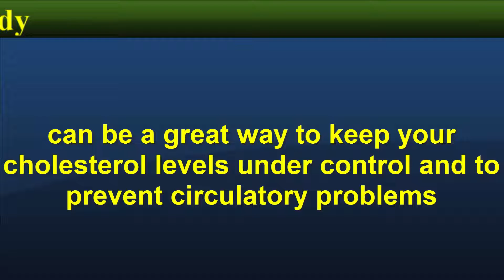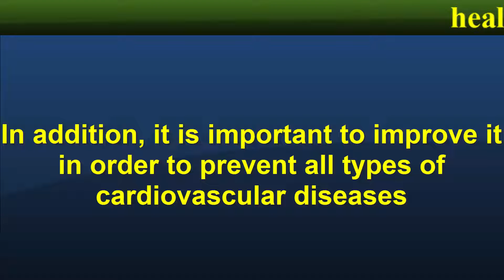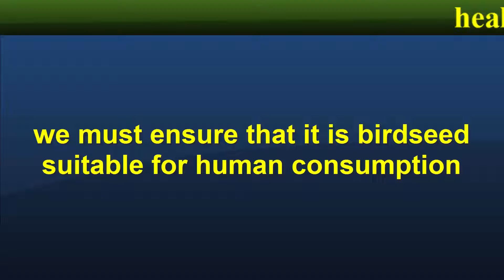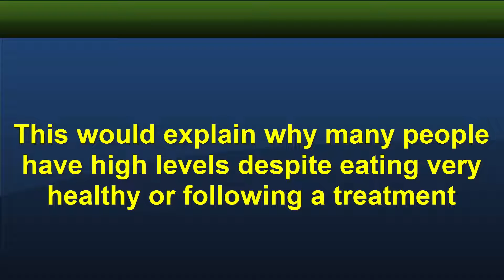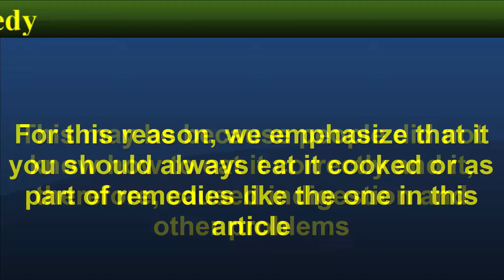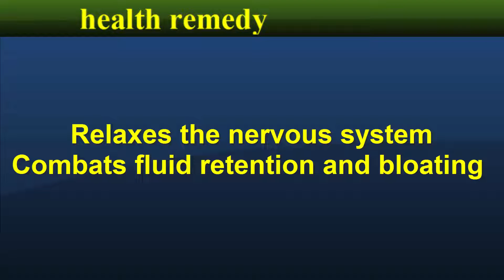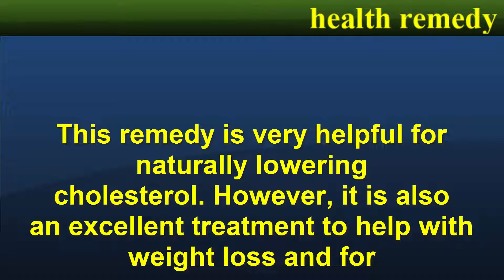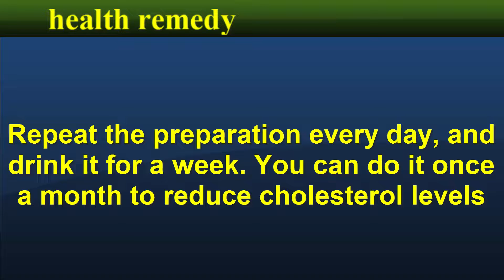see what are the most important benefits of eggplant !!